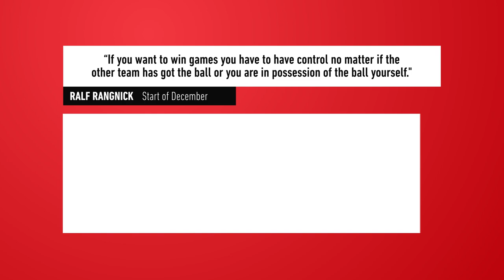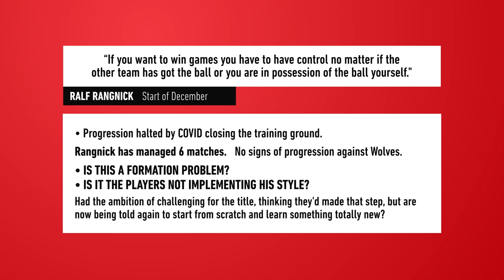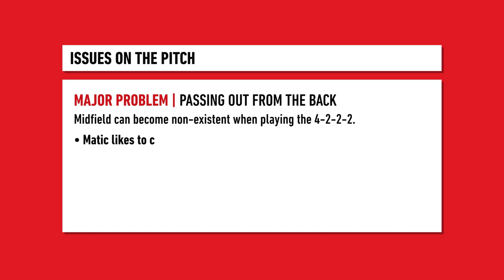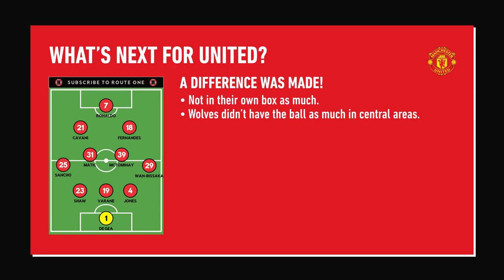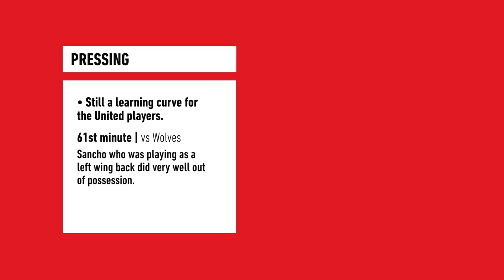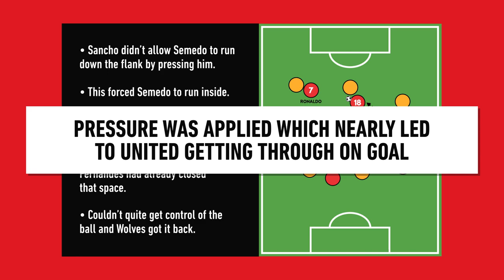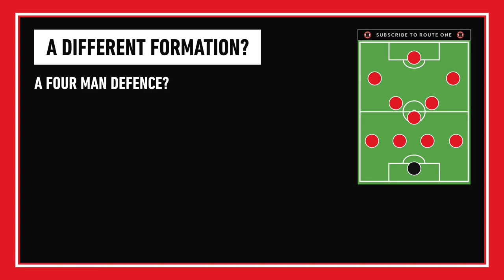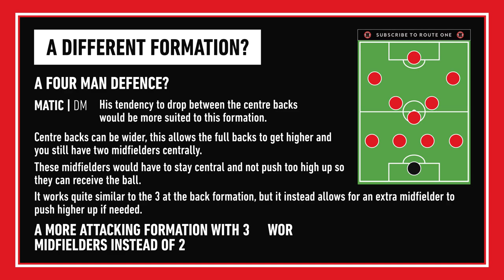How Manchester United Can Start DOMINATING Matches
Ralf Rangnick wants Man United to control matches, here's alternative formations and tactics that could improve their performances on the pitch.
Does their improvement simply come down to signing players in January?

I analyse Rangnick's 4-2-2-2 and why he might have to change to a different formation. He keeps talking about control and pressing but so far, we haven't seen it on the pitch.
So in this video, I look at alternative ways to setup the team and how Manchester United can look to control matches.

It seems a new midfielder is crucial if he wants to implement his tactics, so who would you sign in the January Transfer Window to fix the midfield situation?